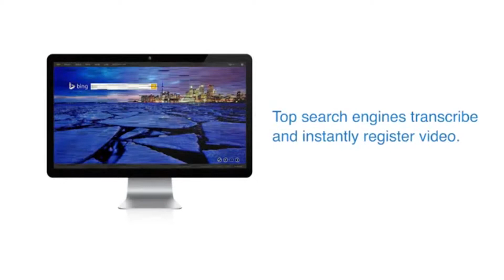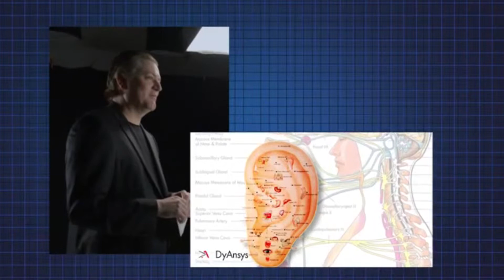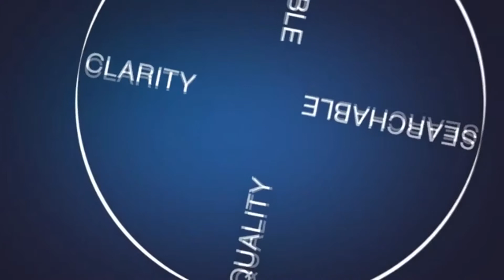The Best Video Marketing Software Duncanville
Video marketing represents one of the most frequently made use of advertising and marketing methods in today's social media sites and also on-line networking world. This kind advertising and marketing calls for little investment on the part of the business and also has the possibility for huge incentives. These incentives normally can be found in the kind of consumer recognition. So just how can a video marketing campaign boost a service's recognition in the eyes of possible consumers?

Numerous people make use of online tools like {social media|social networks|social media sites web sites and also video sharing networks everyday. This makes these on-line sites really beneficial advertising and marketing tools for firms aiming to access an unrestricted number of possible customers. One of the most successful means for a service to include video marketing into their advertising and marketing methods is to make use of video to promote recognition of the firm's name.

By directly engaging customers by getting them to check out a video then share it with their good friends, a service can boost their name recognition, their brand recognition and also create more leads. More recognition can equate to rises sales and also profits down the road.Not only does a video marketing campaign boost the public's recognition of a certain service, it additionally supplies a very easy means for service's to track just how well their campaign is working.

Video marketing can be a really reliable tool for assessing just what strategies are getting hold of the focus of particular customers and also which strategies are not working. This permits the business to be adaptable in their on-line marketing campaign and also making prompt adjustments to their method. Ultimately, an appropriately carried out video marketing method will significantly boost a firm's internet search engine rankings if video SEO techniques are made use of. This can aid make sure that a firm is provided in the top 10 results on internet search engine like Google, which is a guaranteed means to boost recognition from on-line customers.

Just What is Video Marketing?

There has been a lot of discussion in the advertising and marketing world lately concerning video marketing. This kind of advertising and marketing has become one of the least pricey means for any kind of service to market and also in most cases it has been just one of the most successful means to boost name and also brand recognition. So just what is video marketing and also just how can in aid any kind of sized service to efficiently market their product or services?

Video marketing is the result of both technological developments and also the surge of social media sites and also video sharing networks. Essentially, a service develops a short video based on their firm then makes use of a selection of social media sites outlets and also network sharing web sites to get as lots of on-line customers to see it as possible. The point of making such a video could not be to necessarily market the business or the product, it could be concerning anything. Lots of firms have had a lot of luck generating funny or heart-warming videos that do not directly represent the firm.

The point of video marketing is to develop a kind of video web content that records the focus of on-line customers and also gets them to share it with their friends.Video advertising and marketing is a very easy means for a service to educate possible consumers concerning the firm. These videos can be made use of to tell the firm's story, tell customers concerning the firm's goal and also core values, describe a bit concerning the people behind the firm, present the firm's kindness and also charity contributions or to showcase the business's service or product. If developed with top quality web content and also made to be engaging to on-line customers, a short and also basic video can end up obtaining numerous on-line hits. This can significantly boost the business's product recognition or brand recognition, a principle that can be directly converted into profits. Considering that generating videos is low-cost, video marketing campaigns can generate a lot of results for a tiny investment. This makes it a really eye-catching advertising and marketing formula for lots of services. For more details concerning video techniques go